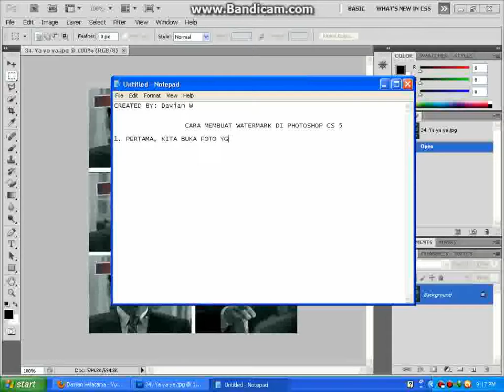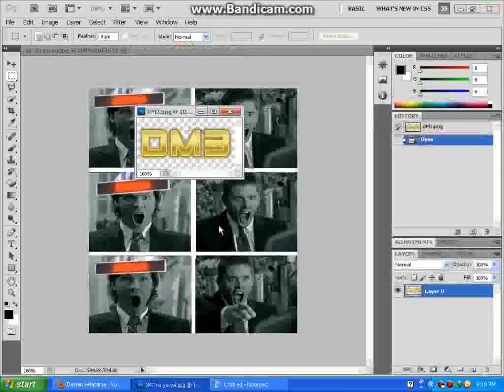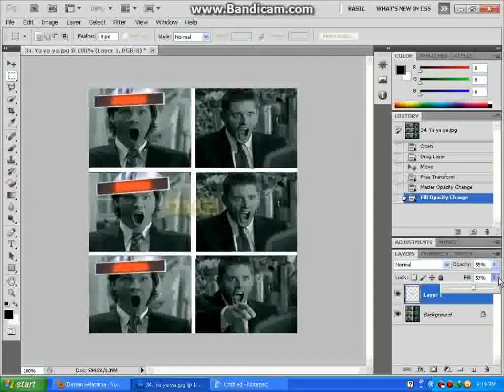Cara Membuat Watermark di PhotoShop CS5 (By:RDW)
Bermanfaat bagi anda?